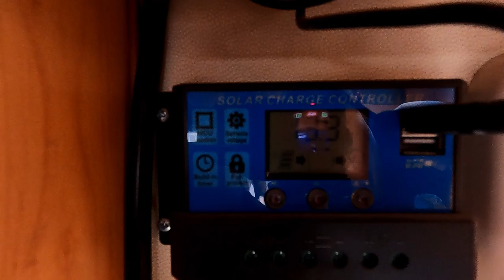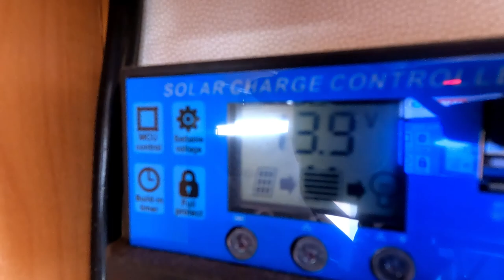Roomtour: Tischer Wohnkabine 260S zu Verkaufen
KABINE IST VERKAUFT

Hier eine Liste unserer verbauten Teile:

In unserer Tischer Wohnkabine:

Halterung Lightbar
Scheibenverdunkelung innen
Aufkleber Kompass/Berge
Aufkleber Seite Wald/Berge
Schlösser für Stützen
Kühlschrankthermometer Funk
Gardinger Gasflasche
Befüllbare Gasflasche 1L
Befüllbare Gasflasche 5L
HG Superkleber Set
Duschvorhang 3m lang
Duschkopf-Halterung Saugnapf
Luftsprudler Wasserhahnaufsatz
SAE Anschlussdose
Zigarettenanzünder 3fach Dose mit USB
12V Aufbau Steckdose
20A Sicherungsautomat
Marderabwehr Spray
Kantenschutz selbstklebend
Handyhalterung; Ablage Armaturenbrett
Lampengitter, Rückleuchten-Schutz
Sandboards Sicherungsseil/Schloss
Flagge Gasoline Bandit
Mülleimer mit Deckel
Acrylglas-Scheiben Politur
TV-Deckenhalterung klappbar
Fernseher 24Zoll, 12V und 230V
Felgenschlösser schwarz
Radschrauben schwarz
Buch Europa mit dem Wohnmobil
Wasserpumpe (Ersatz) 12V
Shirt "Pick-Up Camper" Herren
Shirt "Pick-Up Camper" Damen
Feuerfeste Dokumententasche
GPS-Tracker mit Akku
Schrankbeleuchtung (USB/Akku)
LED Lampeneinsatz für G4 Stecksockel
LED Streifen USB
Garmin Camper Navi
Auffahrrampen für Anhänger
Rundknöpfe dafür
Froli Matratzensystem
Ablagen Bad
Vakumierbeutel Kleidung
Packbeutel Baumwolle
Packbeutel wasserdicht

In unserer Exkab Wohnkabine:
Boxio Trenntoilette
Befestigungsgurt zur Boxio
Gel Batterie 140AH
Dimmbare Innenbeleuchtung
Unterbauleuchte Akku
12V USB Ladegerät/Verteiler
12V Sicherungsverteiler
12V auf USB Wandler
USB Steckdosen innen
Fahrzeugleitung 4,0 qmm
Tresor 4,6L
Trittleiter 3-Stufen
12V Verbindung Kabine-Fahrzeug
Aufbewahrungsnetz Tür
Aufbewahrungsnetze Innenraum
Mini Regale
Spanngurte komplett schwarz
Schraubfitting Airlineschiene
Abreißmuttern Airlineschiene
Zusatz Wasserkanister
Hitzeschutz Auspuff Ladefläche
Türsicherung Fiamma
Akku Taschenlampe superhell
Stirnlampe superhell und leicht
Ersatz Wasserpumpe
Aufkleber Diesel mehrsprachig
Filz selbstklebend Innenraum
Topfset stapelbar